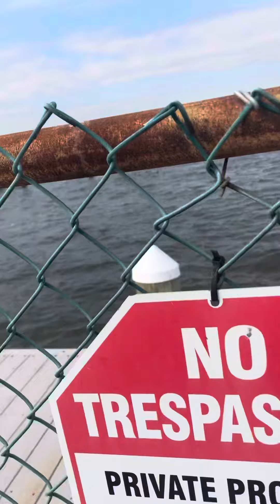I love my heart dog so much! Please subscribe!